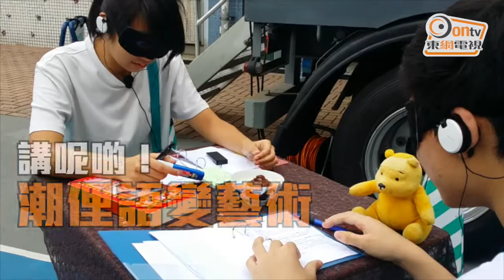潮俚語變藝術 M+敢探號走入校園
西九文化區M+博物館改裝拖車為流動展覽室，進入社區及校園，學生透過話劇代入角色，並以俚語對話，讓他們明白藝術不只呈現在畫紙上，「講呢啲」亦是行為藝術。